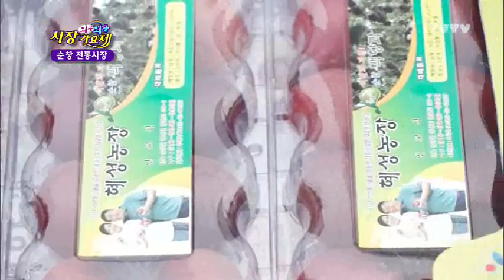[와글와글 시장가요제] 순창 전통시장 2016.9.10(토)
순창 전통시장